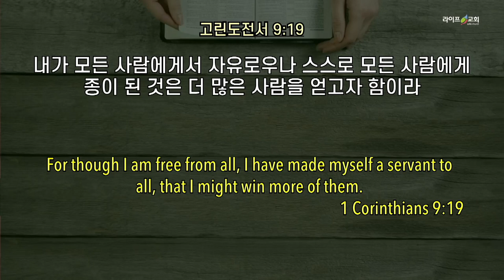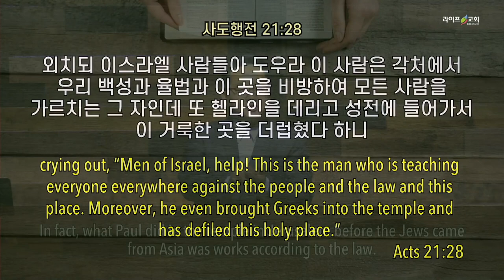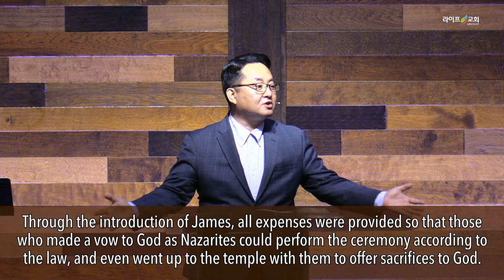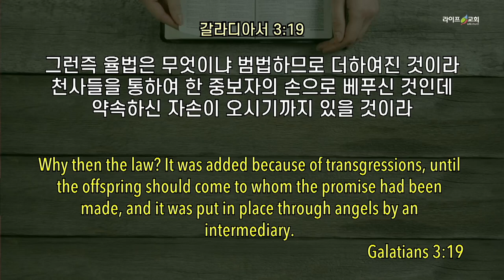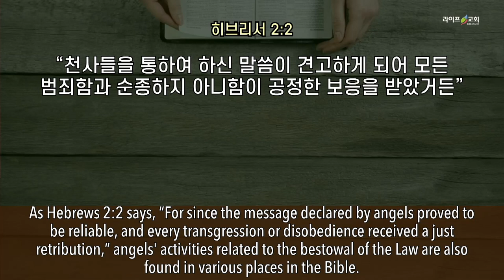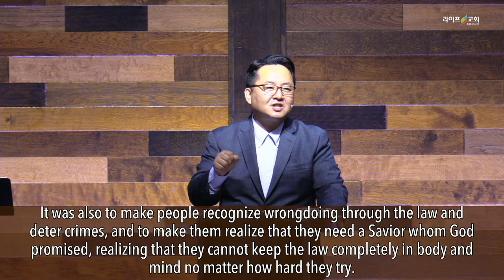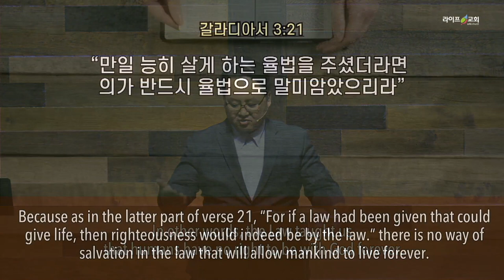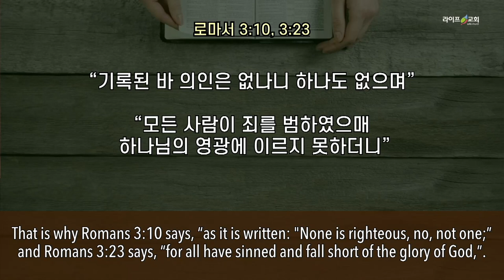2021-08-29 "왜 예수님이어야만 하는가?Ⅱ(갈3:19-22)